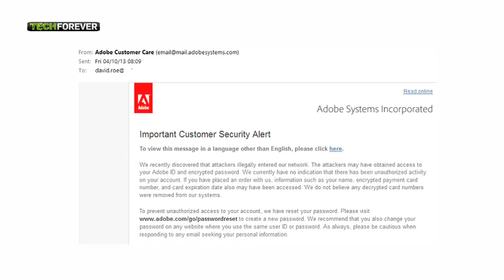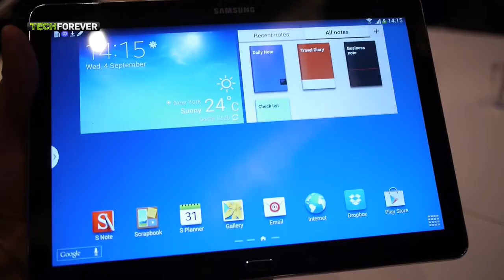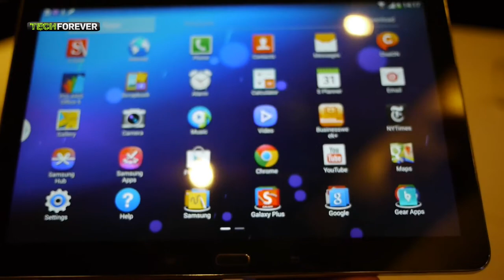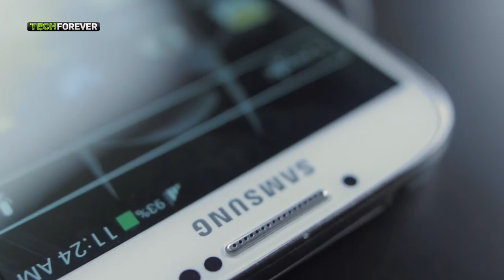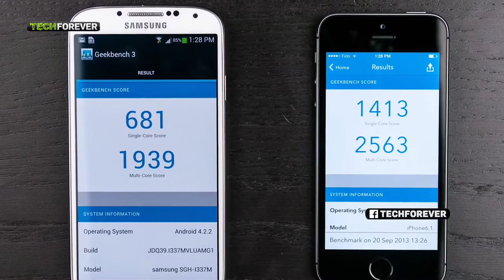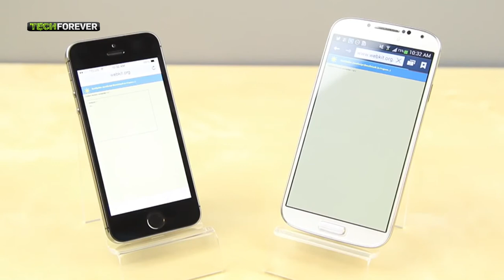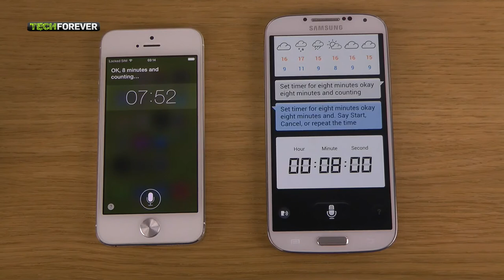Techforever Episode 8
In this weeks episode, nokia harness the engergy of a lightening bolt to power a phone, we give you the lastest on GTA online and we discuss the Samsung note 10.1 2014.